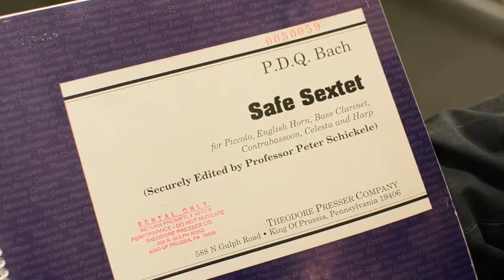Minute with a Musician | Peter Schickele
Composer, satirist, musician, author, humorist, and discoverer of P. D. Q. Bach Peter Schickele talks about the origins of the 21st of 20 children of J. S. Bach and more in this installment of Minute with a Musician.

Video by Lisa Wang